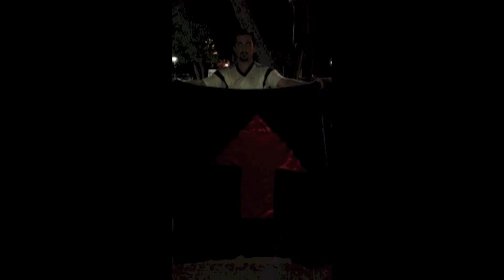HAVADA duranadam ! Unlu sihirbaz Doruk Ulgen havada durarak eylemleri destekledi !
HAVADA duranadam ! Uluslararasi odullu unlu sihirbaz Doruk Ulgen HAVADA duranadam olarak eylemleri destekledi ! Ilk gununden itibaren hak arayisini destekleyen Doruk Ulgen, eylemin ozeti olarak `Merak etme Atam, aklimiz havada degil.` dedi.